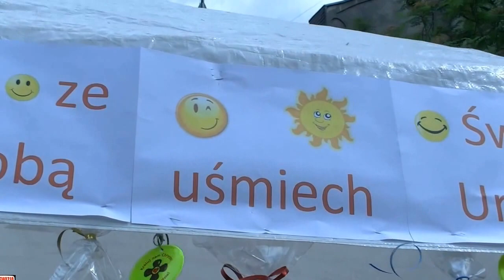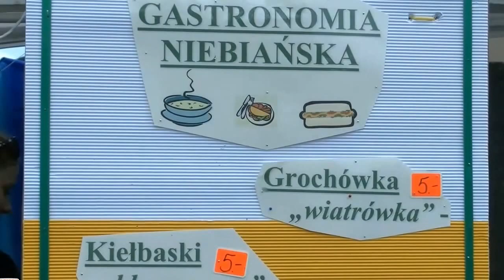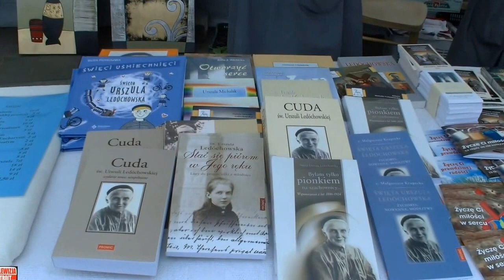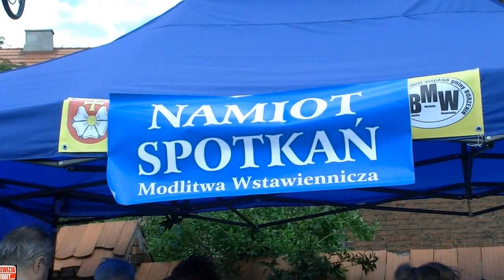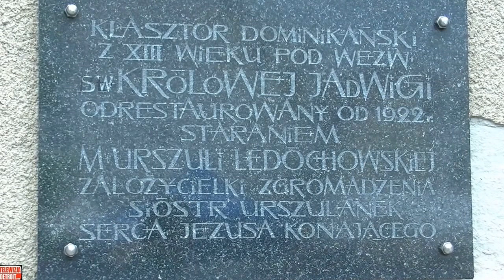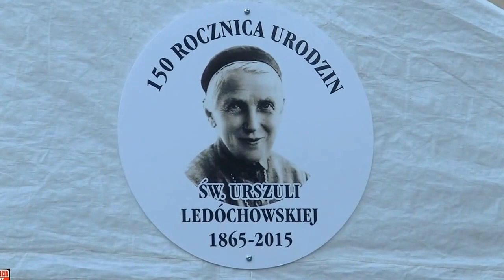30 V 2015 r.: IX Jarmark Urszulański w Sieradzu - 4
Nagranie zrealizowane przez polonijną TV Detroit.